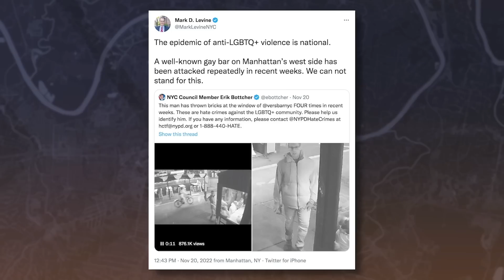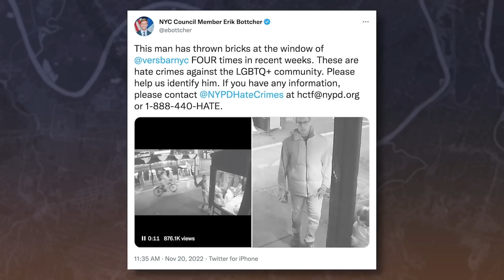SHOCKING: Nobody Wants to See an Animated Movie About Gay Teens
Disney's latest "not-so-secret gay agenda" animated movie was a complete flop, looking like it will lose upwards of $100 million. It's incredibly obvious that this would happen because nobody wants to see that.